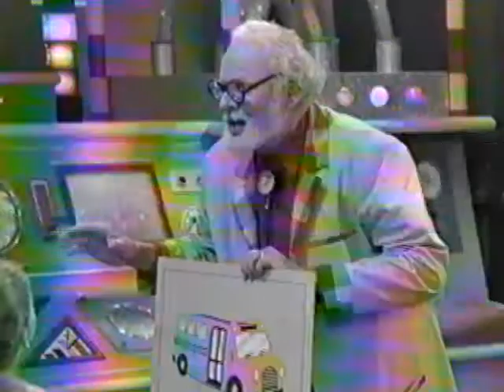Round and Round We Go (2004 Version) Part 36